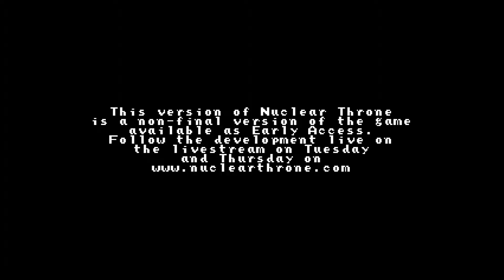Nuclear Throne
What is up guys Lucas PHD here. Today we Play Nuclear Throne. Sorry for the long break but we are back.